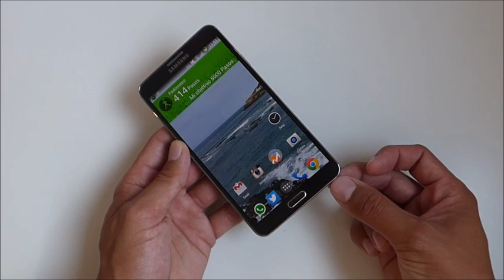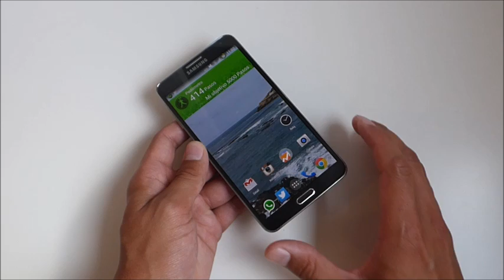Cambios nuevo Galaxy Note 4 respecto al Galaxy Note 3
Interesante vídeo en el que os mostramos los cambios que nos gustaría ver en el Galaxy Note 4 y en comparación con el Galaxy Note 3.